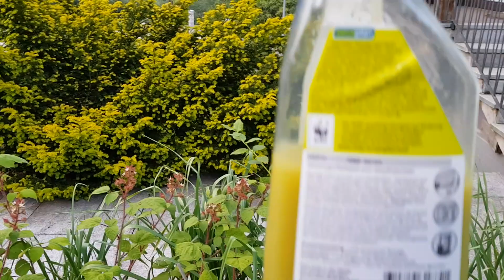Био-раствор от муравьёв. Швейцария.